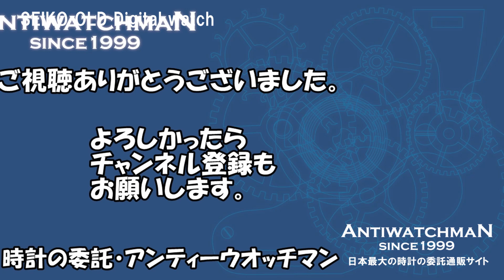SEIKO OLD Digital watch スマートウォッチの先駆け レトロな未来 セイコー オールド デジタル クオーツ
セイコー F231-4010 オールド デジタル クオーツ SEIKO・JA-1510

セイコー デジタルクオーツ A259-5010 アラーム クロノグラフ SEIKO Alarm Chronograph [代行おまかせコース]・JA-1454

セイコー ALBA アルバ AKA デジタル グリーンカラー 絶版希少品・JA-0876

セイコー デジタルクォーツ DHX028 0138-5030 クロノグラフ ストップウオッチ 1/100 カウントダウン BOX付属 SEIKO・JA-0406